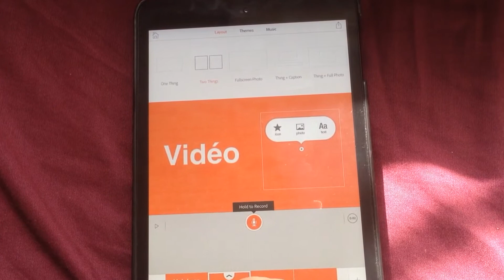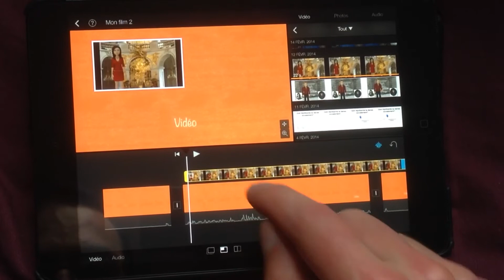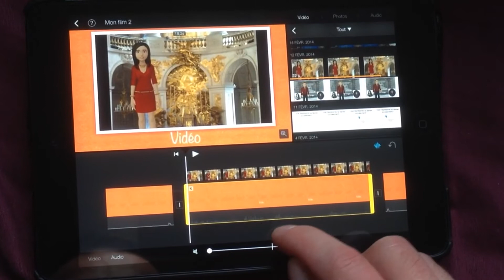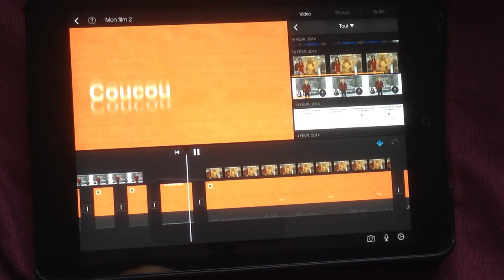Intégrer une vidéo dans Adobe Voice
Comment intégrer une vidéo dans Adobe Voice (exporter la vidéo voir autre vidéo sur ma chaîne puis l'importer dans iMovie. Ensuite, incruster la vidéo souhaitée)